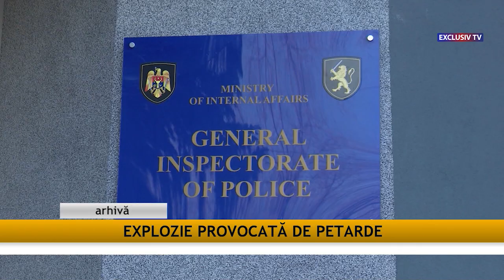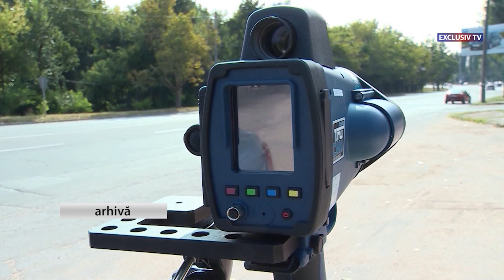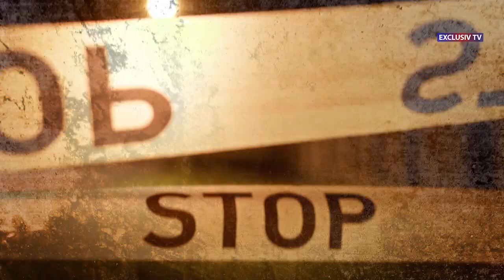Echipa de Gardă 10.06.2024